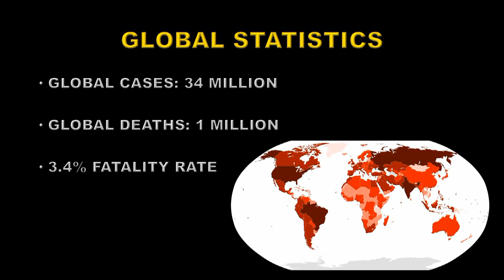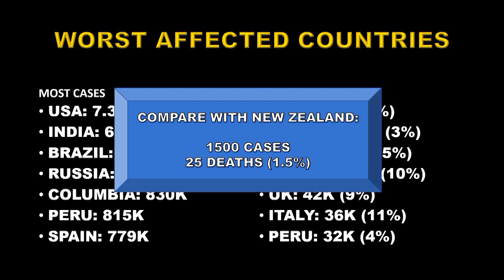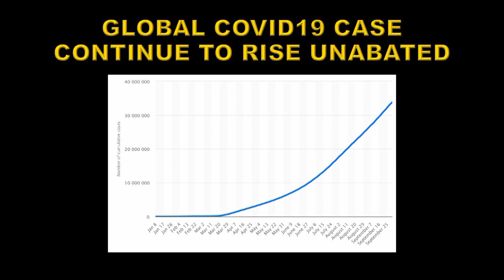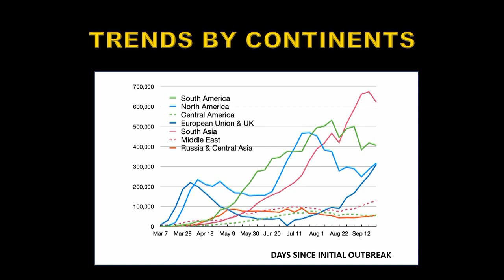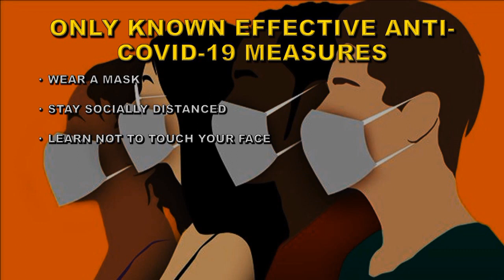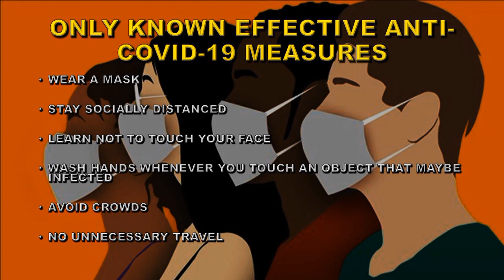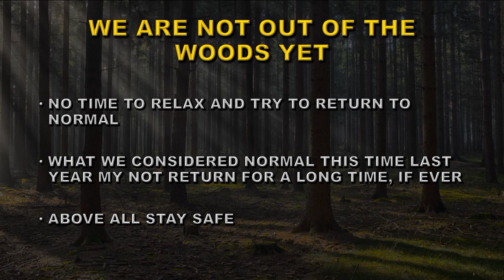TRUMP CATCHES COVID19